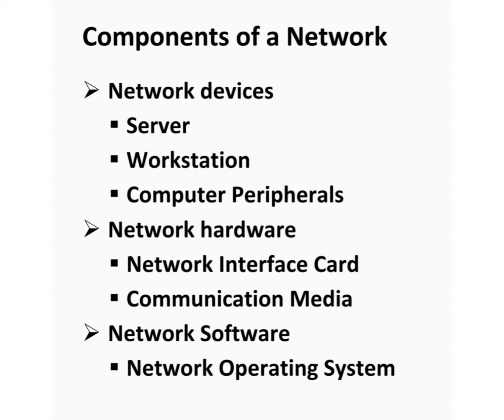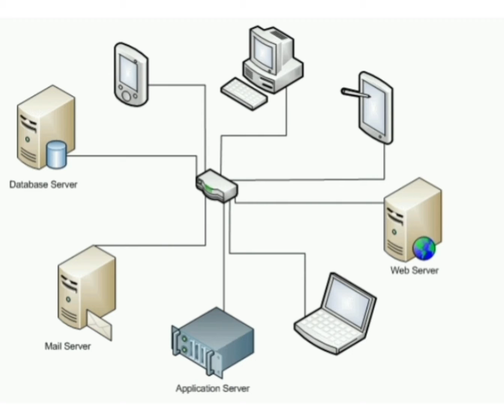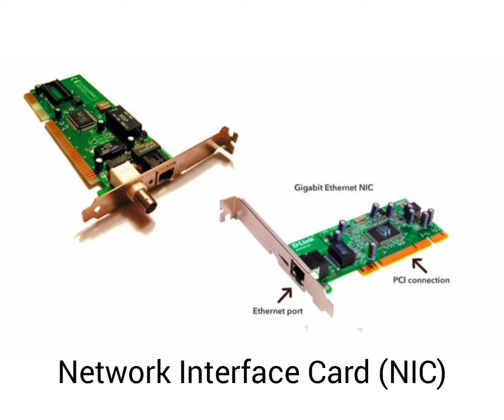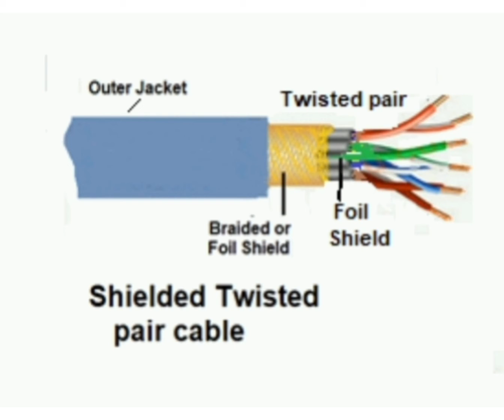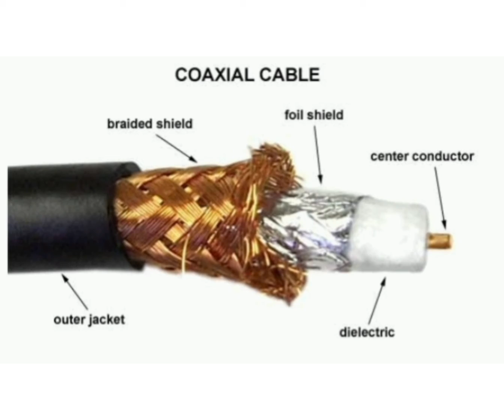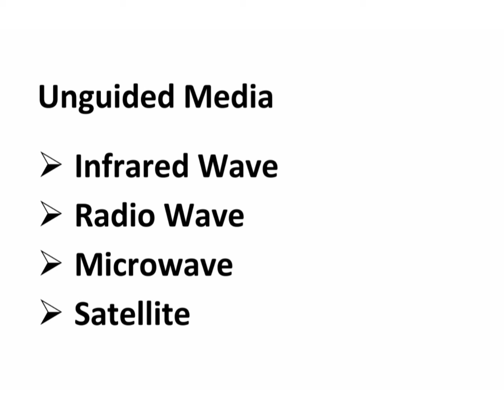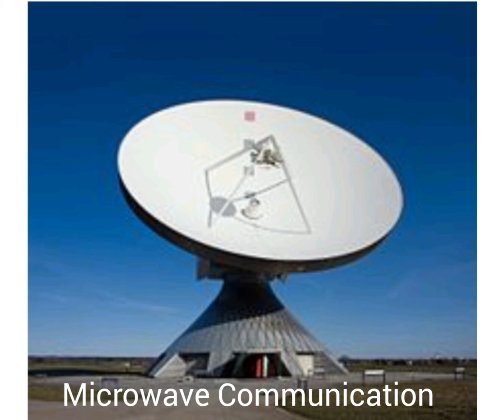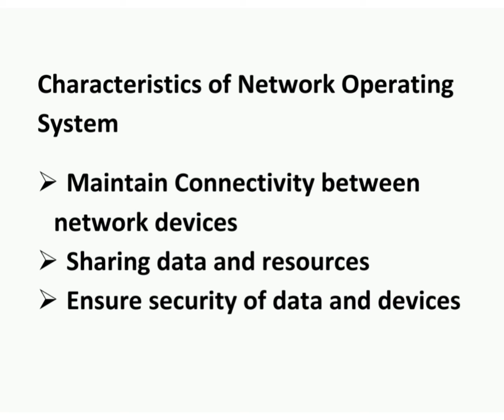Components of a Network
Class XII
Subject : COMS/COMA
Topic : Server, Workstation, NIC, Guided Media, Unguided Media, Network Operating System
As per syllabus of WBCHSE